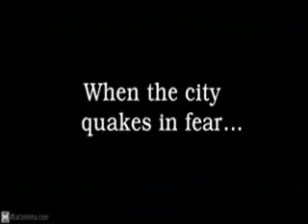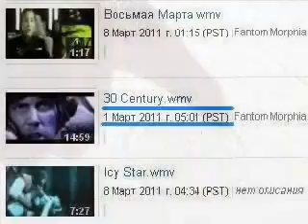Anomaly Star.wmv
Deep Anomaly !!
Deep Space Engineering !